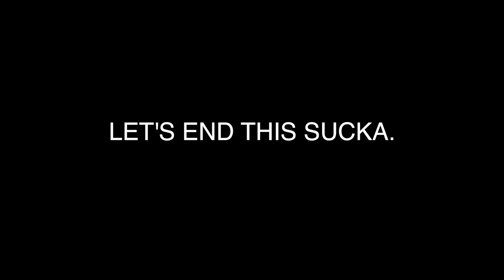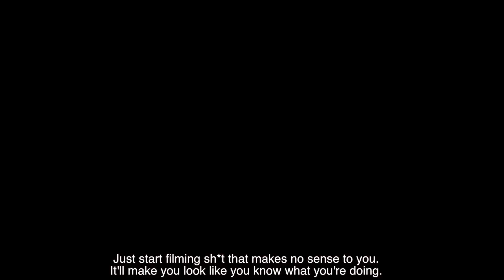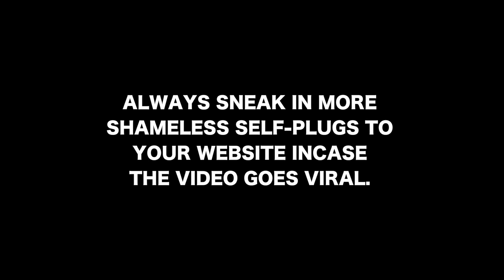TIPS ON FILMING DOUCHEBAG CAR SHOWS.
How to shooting car shows 3

today you graduate, heres the final tip video in how to shooting car shows for better experience when in America.

Music creed: @Bazanji